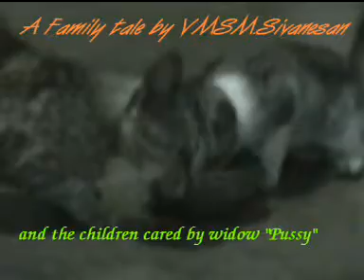Chutty family tale -by VMSMS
Real tragedy story in my pet cat family! எனது பூனை குடும்பத்திலும் கூட சோகம்தான்!